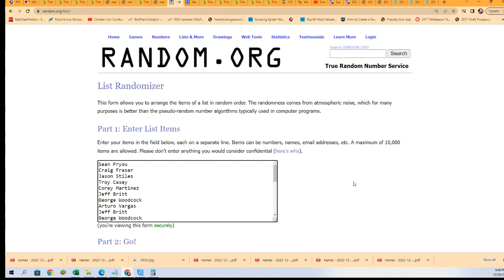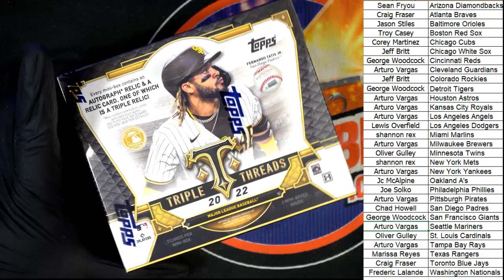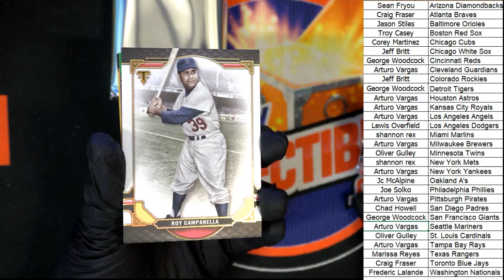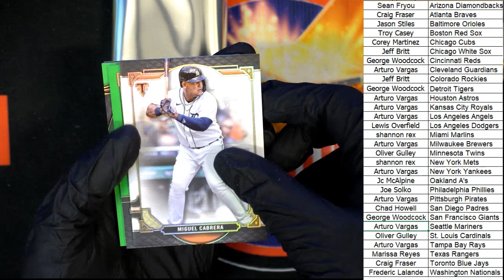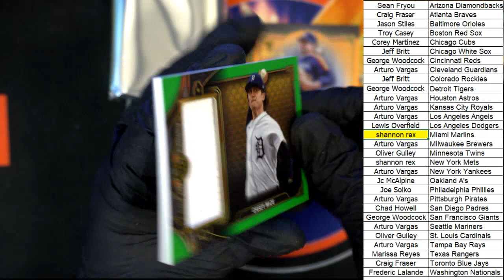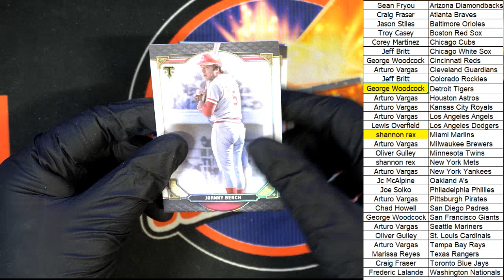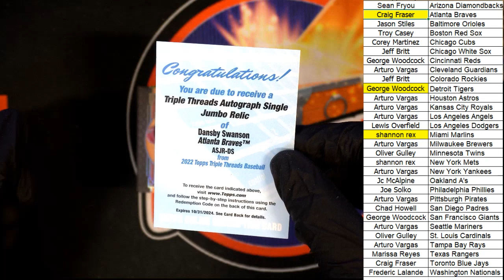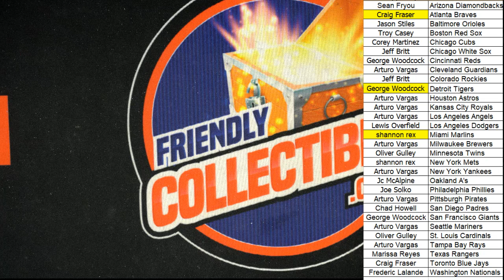2022 Topps Triple Threads Baseball 22TTT108